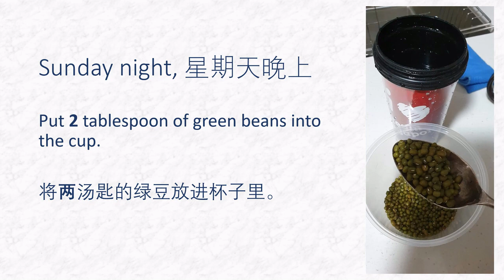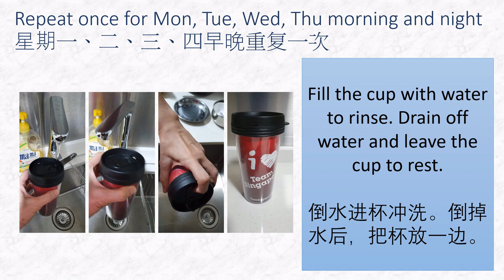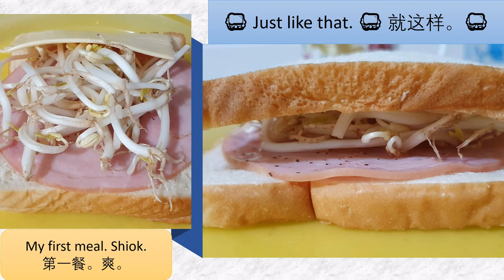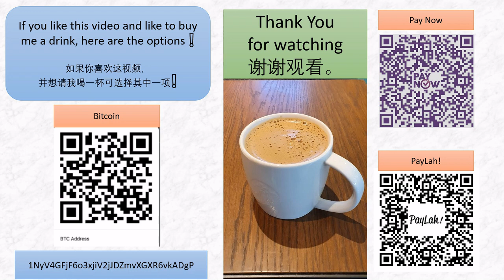StayHome Grow your own bean sprouts | 在家种植豆芽😎 (by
Recently, in my ball game chat group, someone shared how to grow beansprout in a kettle with 3 quarters cup of green beans. I don’t have kettle at home but still wanted to try that as an experiment.
So, I use this Team Singapore cup that I have and try on a small scale with 2 tablespoon.

最近，在我打球的群组里聊，有人分享了如何用4分之3杯绿豆在水壶种植豆芽。
家里没有水壶，但还是想尝试一下。 所以，我用我这个新加坡队杯来做个较小规模，用2汤匙。